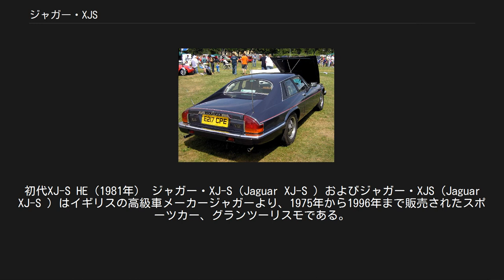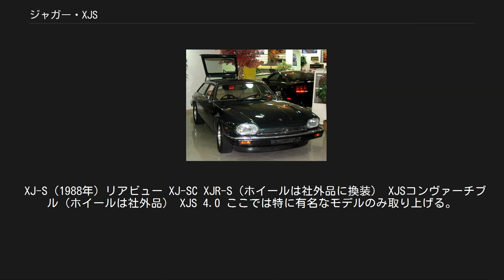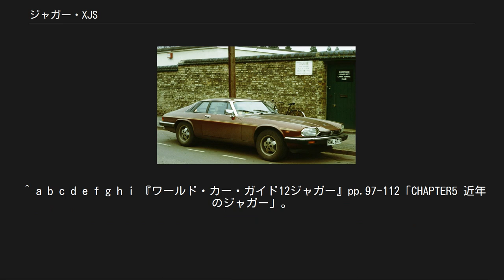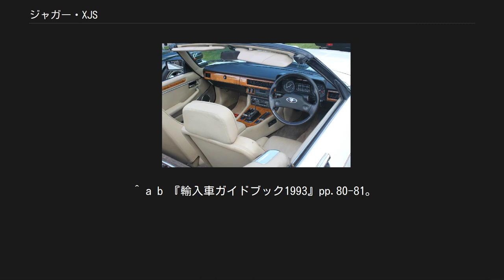ジャガー・XJS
初代XJ-S HE（1981年） ジャガー・XJ-S（Jaguar XJ-S ）およびジャガー・XJS（Jaguar XJ-S ）はイギリスの高級車メーカージャガーより、1975年から1996年まで販売されたスポーツカー、グランツーリスモである。
 5300cc V12エンジン コンバーチブルのインテリア スポーツカーであったEタイプの後継車種として当初「XK-F」というコードネームを与えられた。
しかし新たな市場を開拓しようと高級グランツーリスモとしての開発が進められたため後に「XJ27」に改められた。
 デザインはEタイプを手がけ1970年に急死したマルコム・セイヤーズによるアイデアを元にしたものである。
風洞実験を繰り返した結果、リアウインドウの周りには特徴的なフィンが備えられることになり、これがXJ-Sの大きな特徴のひとつとなっている。
 当初Eタイプからキャリーオーバーした5,344ccのV型12気筒SOHCエンジンを搭載した。
後に3,590ccの直列6気筒DOHCエンジンが加えられ、それぞれ最終的には5,993ccと3,980ccに発展した。
V型12気筒モデルが3速オートマチックトランスミッション（後に4速）および4速マニュアルトランスミッションを搭載、直列6気筒モデルが4速オートマチックトランスミッションおよび5速マニュアルトランスミッションを搭載した。
 シャシーはXJサルーンのものを使い、ホイールベースを2,590mmに切り詰めて作られた。
したがってサスペンション形式はフロントにダブルウィッシュボーン、リヤにウイッシュボーン（ショックを左右それぞれに2本ずつ使う）を採用するという、XJと全く同じものとなっている。
しかし、サスペンションチューニングは異なっており、ホイールベースの短縮ともあいまって、サルーンよりも運動性能は高かった。
 1991年のマイナーチェンジ時に名称を「XJ-S」から「XJS」に変更している。
 XJ-S（1988年）リアビュー XJ-SC XJR-S（ホイールは社外品に換装） XJSコンヴァーチブル（ホイールは社外品） XJS 4.0 ここでは特に有名なモデルのみ取り上げる。
このほかにもケーニッヒやリスターがチューニングを行っている。
 イヴェンター ジャガー・Eタイプの販売不振を打開するためBLMCの販売重役でモータースポーツが好きだったマイク・デイルが1974年8月からスポーツ・カー・クラブ・オブ・アメリカ（Sports Car Club of America 、SCCA）主催のレースにEタイプで参加することにした。
この際協力したのはトライアンフで参戦していたグループ44のボブ・テュリウスと、MGで参戦していたジョー・ホファッカーである。
1976年Eタイプ販売終了とXJ-S発売に伴い車両をXJ-Sに切り替え、この際ジョー・ホファッカーは撤退した。
この年は苦戦したが1977年にはトランザム・チャンピオンシップでボブ・テュリウス自身がドライバーズタイトルを獲得、1978年にはメイクスタイトルとドライバーズタイトルの両方を獲得している。
グループ44は1979年から使用車両をトライアンフに戻したが1981年には再びXJ-Sを選択しランキング2位を得た。
この頃トランザム・チャンピオンシップは鋼管スペースフレームを主構造材とする完全なレーシングマシンシルエットフォーミュラで争われており、レーシングマシンの扱いに習熟したグループ44はさらに宣伝効果の高い純レースに参戦することにしてジャガー・XJR-5を開発、これが後の1988年のル・マン24時間レース優勝につながっていくことになった。
 ^ a b c d e f g h i 『ワールド・カー・ガイド12ジャガー』pp.97-112「CHAPTER5 近年のジャガー」。
 ^ a b c d 『ワールド・カー・ガイド12ジャガー』pp.165-185「CHAPTER9 プロダクション・モデルのスペック」。
 ^ a b 『外国車ガイドブック1978』p.120。
 ^ a b 『外国車ガイドブック'76』p.76。
 ^ a b 『輸入車ガイドブック1993』pp.80-81。
 ^ 『1993輸入車ガイドブック』p.222。
 ^ a b c d e f 『ワールド・カー・ガイド12ジャガー』pp.129-160「CHAPTER7 ジャガーとモータースポーツ」。